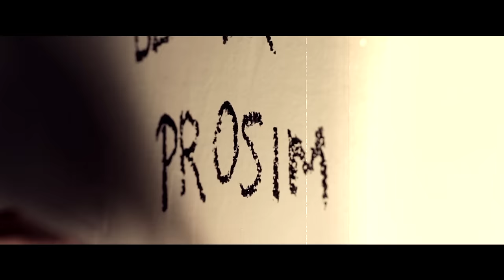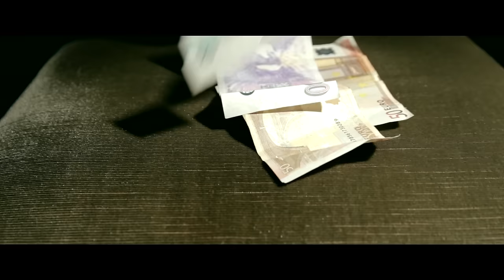AL N - Mluv česky feat. Ricardo Praga ( Official Video )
Blind Savages Productions 2016

Produced by : Blind Savages
Directed by: Alen Nurkic , Ricardo Praga
Filmed in : Sarajevo, Porto, Prague
Aerial Footage : Bruno Pimentel

Special thanks to:
Majda M
Maria Fraga
Dion Auck
Carlos Coelho Costa
Frank Lampard
Martin Liska

You can't buy this song anywhere because it's priceless.

This song is inspired by my experience as a foreigner living in Prague, Czechia.

This project is focusing on the reality of foreigners living abroad and their struggles to learn the native language.  Some foreigners are arrogant towards learning the local language while others have learned the language either through their partner, work, or other reasons.

I was  happy that  Ricado Praga, who is a world visual artist, accepted my invitation to join me in this project.  Ricardo' s contribution to the video brought new dimensions and his artwork to life like his circus, military elements, and of course the beautiful cities of Prague, Porto and Sarajevo.